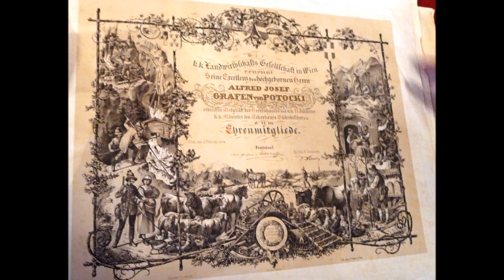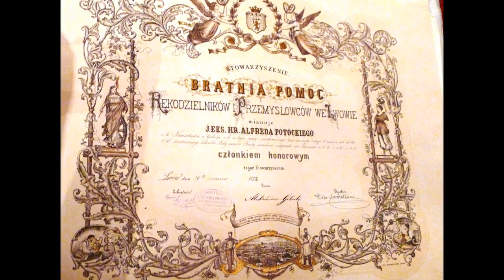Muzeum-Zamek w Łańcucie. Rezydencja Potockich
Zamek zbudowany przez Pileckich w XVI wieku. W latach 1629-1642 wojewoda ruski i krakowski hrabia Stanisław Lubomirski przebudował zamek w rezydencję na planie czworoboku z wieżami, fortyfikacjami i dziedzińcem w stylu wczesnobarokowym. Założenie warownie typu „palazzo in fotrezza” uchroniły pałac przed zdobyciem przez Szwedów w 1655 roku i Węgrów w 1657 roku. Wielkie zasługi należą się Izabeli z Czartoryskich Lubomirskiej, żonie marszałka wielkiego koronnego księcia, także Stanisława Lubomirskiego.W XVIII w. została właścicielką pałacu i to jej zamek zawdzięcza wystrój pałacowych wnętrz. Piękna Sala Balowa, Teatrzyk, Apartamenty Chiński i Turecki i znajdujące się w nich cenne kolekcje. Wtedy też powstał malowniczy park w stylu angielskim. Na salonach w rezydencji Potockich są piękne intarsjowane podłogi z 7 różnych gatunków drewna (dąb, czarny dąb, klon, orzech, jesion, czereśnia i mahoń) konserwowano woskiem pszczelim rozcieranym za pomocą szczotek z włosia końskiego. Łazienka żółta w apartamencie męskim magnackiej rezydencji w Łańcucie, przed wanną stoi naczynie do moczenia stóp. Ogród Włoski, zaprojektowany przez Alberta Pio na początku XX w.
Po śmierci Izabeli z Czartoryskich Lubomirskiej kompleks przeszedł w ręce jej wnuków Alfreda i Artura Potockich. Powstała ordynacja Potockich, kompleks dóbr, który miał być dziedziczony nierozerwanie, w całości. W czasie II wojny światowej w zamku mieścił się sztab Wehrmachtu. Przed wkroczeniem Rosjan Alfred Potocki uciekł na zachód. Po wojnie posiadłość Potockich ze wszystkimi dobrami zostały znacjonalizowane, a w łańcuckim zamku powstało Muzeum. Zamek pełni również funkcje reprezentacyjne. W 1996 roku odbyło się tu spotkanie dziewięciu prezydentów państw Europy Środkowej, podczas którego prezydenci państw zasadzili w Ogrodzie drzewa. 28 czerwca 2005 roku na terenie Zamku w Łańcucie świętowano 229 urodziny Stanów Zjednoczonych. W uroczystości wziął udział Ambasador USA Victor Ashe oraz Konsul Generalny Kenneth Fairfax wraz z małżonką Nyettą Yarkin.
Okazały park wokół zamku, rosną w nim platany, buk pospolity, miłorząb.